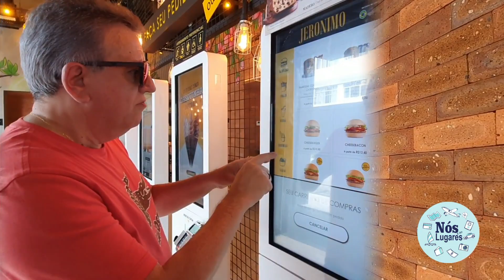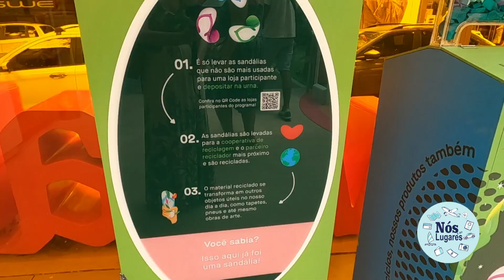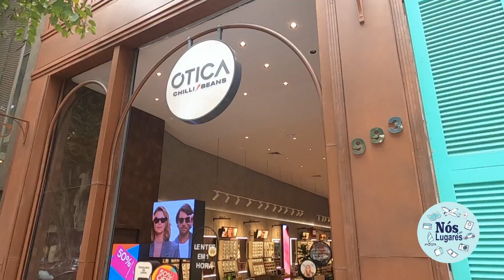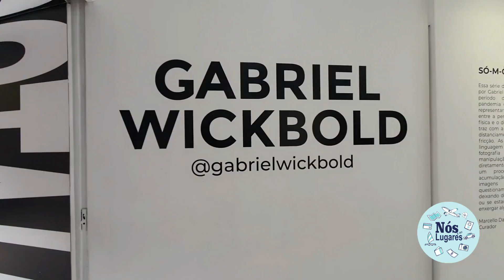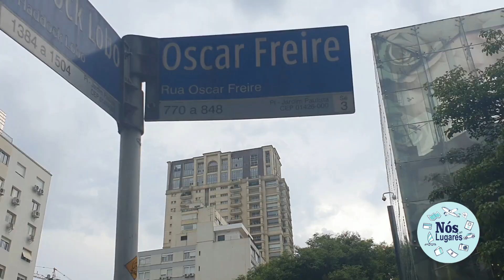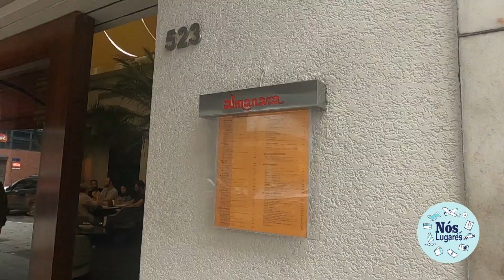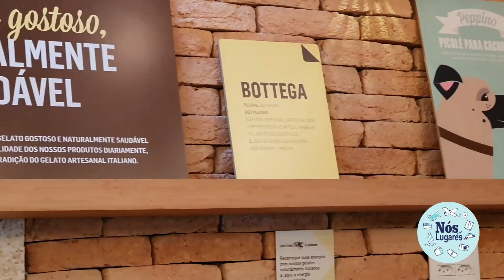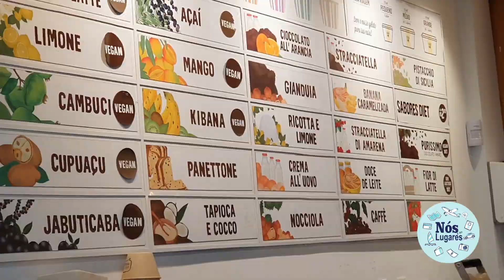SÃO PAULO - RUA OSCAR FREIRE - DESAFIO DOS R$ 100,00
Andamos pela, famosa, Rua Oscar Freire em São Paulo. O desafio era passear, comer e comprar algo com até R$ 100,00.

Mostramos todas as fachadas de lojas, galerias, comércios, restaurantes,  sorveterias e visitamos alguns deles.
Na Oscar Freire estão quase todas as maiores grifes de moda. É um Shopping a céu aberto e, conforme vamos caminhando, as surpresas e lugares bacanas vão se mostrando a cada passo. Tem até galeria de arte!

Assista o vídeo até o fim pois além de estar bem legal, te mostra tudo que a Rua Oscar Freire tem pra oferecer a quem passeia por lá.
Algumas marcas e lugares:
Jeronimo Burger, Havaianas( loja conceito), Espaço Melissa, John John, La Pastina, Frevo, Chili Beans, Schuts, Santa Lola, Asics, Arezzo, Brooksfield Donna, Rolex,  Le Bothegue di Leonardo e muito mais.

Assista e comente o que você achou, ok?
Para maiores informações e consultas de valores na época, acesse:
NÓS E OS LUGARES links, assista também:
Produzido e editado por Solange Davelli e Humberto Davelli